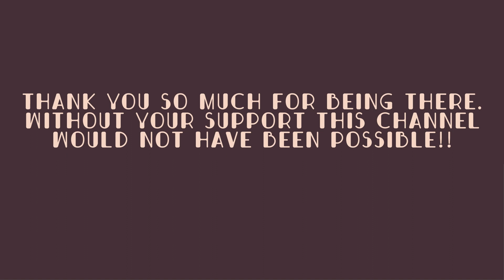Baby Music for Sleeping 💕Classical Piano Music 💕 Schubert for Babies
We hope you like this new video with some of the best and calmed Schubert's music. You and your baby will relax with this calming classical music :)

00:00 Two German Dances D.769
02:12 Impromptus D.946 - II
04:49 German Dance D.722
05:42 Albumblatt D.844
06:43 36 Originaltänze, D.365
37:44 Three German Dances D.972.
40:45 17 Ländler D.366

Thank you!!! Thank you!!! and Thank you! We are already 223.000 and that's all thanks to you and your babies!! :)

OUR LAST ALBUM
✬ Rhapsody in Blue is a Hawaiian Lullaby ✬

Links to Spotify:

✬JAZZ LULLABIES✬